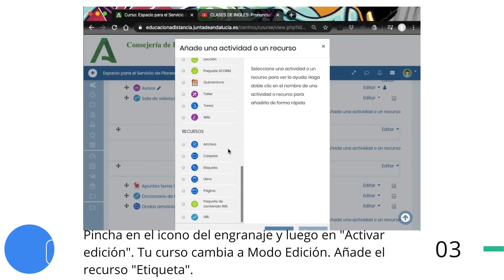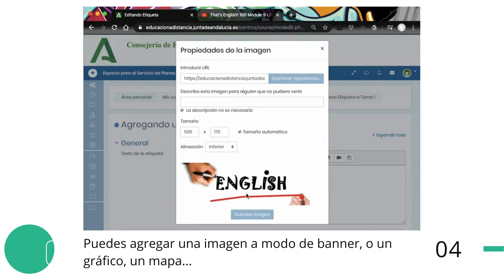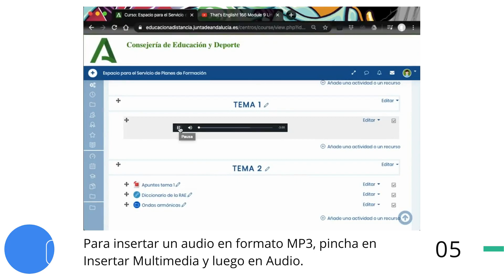2 4 Añade una etiqueta a tu Moodle